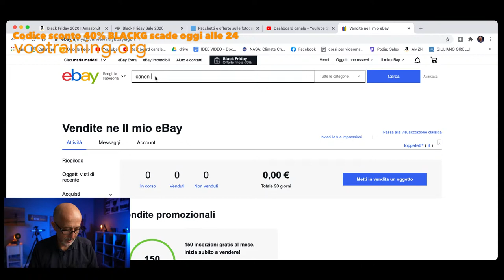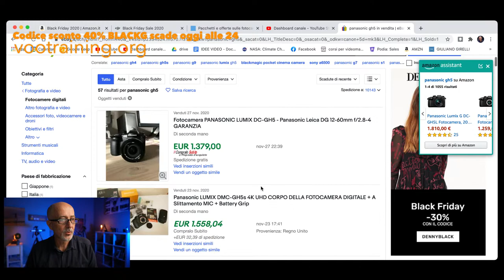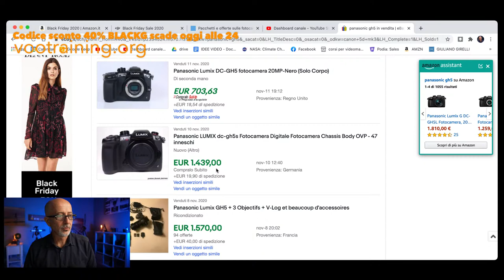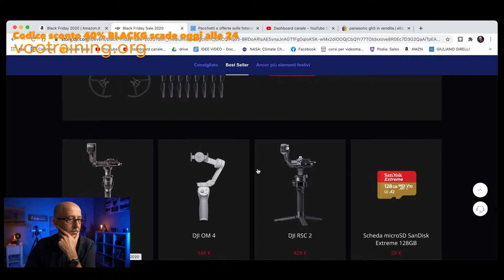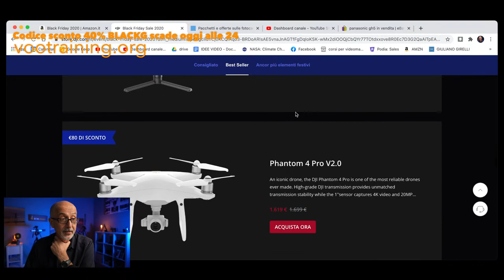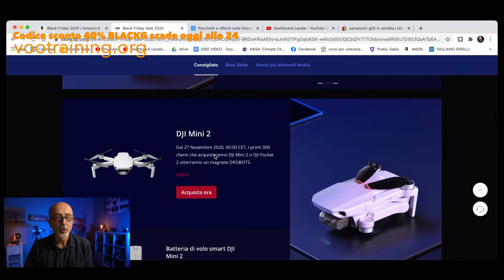Black Friday domande e risposte